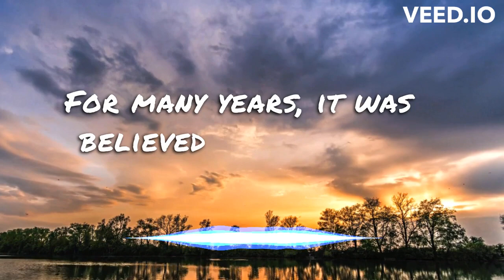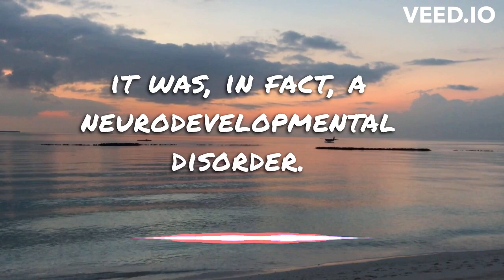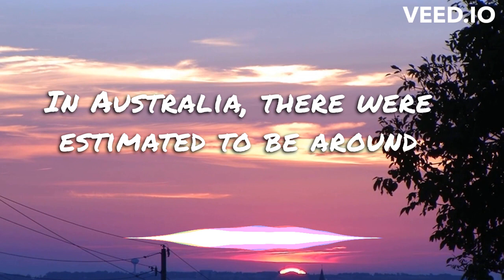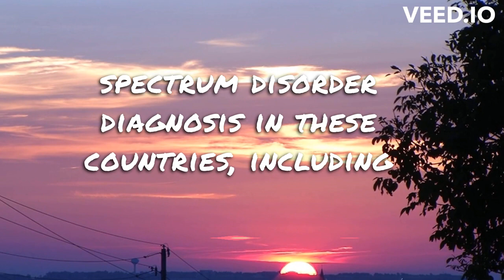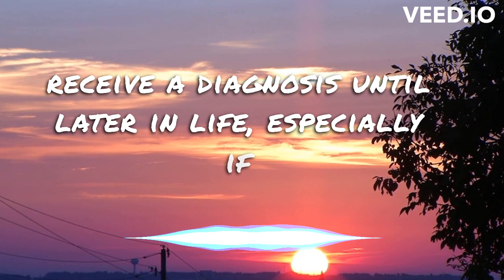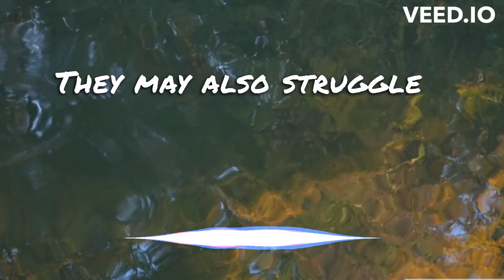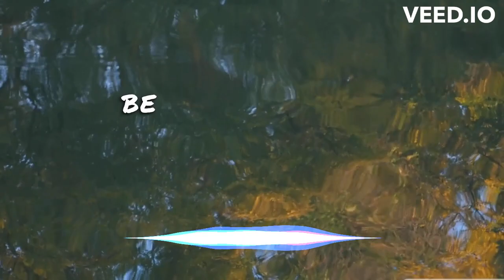Autism Spectrum Disorder -- DemystifyingDisability autismawarenessmonth - Episode 1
Hey there fellow life-long learners! Today we're kicking off a brand new video series called "Demystifying Disability", where we explore various disabilities and shed light on misconceptions and stereotypes.

In this first episode -- designed with the sensitivities of people with Autistic Personality Disorder in mind -- we take a journey through the history of autism, tracing its roots back to the early 1900s, all the way to its current diagnosis in the DSM-5. We'll also take a closer look at the demographic statistics surrounding autism, and delve into the symptoms and side effects of this complex disorder.

If any of that interests you, or you just feel like being a more compassionate and understanding ally, we hope this video can provide a form of psycho-education to promote awareness, understanding, and support for individuals with Autism Spectrum Disorder.

Together, let's demystify the complexities of Autism Spectrum Disorder  and embrace a world where differences are celebrated, and individuals with disabilities are given the respect and dignity they deserve.

References:
1. Autism Early Intervention | Autism Awareness Australia. (n.d.).
2. Autism History. (2009). News-Medical.Net.
3. Autism prevalence rate up by an estimated 40% to 1 in 70 people. (2018). Autism Spectrum Australia (Aspect).
4. Autism Statistics and Facts. (2013).
6. CDC. (2023) Autism Spectrum Disorder (ASD). Centers for Disease Control and Prevention.
7. Commonwealth Parliament; (2023). Chapter 2 (Australia) [Text].
9. How Prevalent is Autism in Australia? (2023). Autism SA.
10. The evolution of ‘autism’ as a diagnosis, explained. (2018). Spectrum | Autism Research News.
11. The history of autism. (n.d.). Retrieved March 30, 2023,
12. Verhoeff, B. (2013). Autism in flux: A history of the concept from Leo Kanner to DSM-5. History of Psychiatry, 24(4), 442–458.